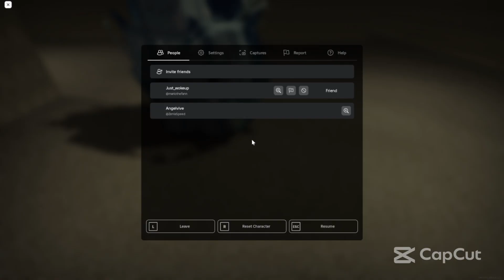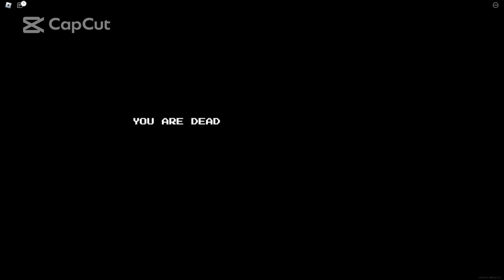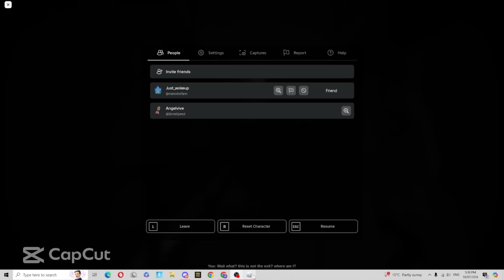Backrooms In Roblox || with my friend aryan!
Hey Angels!